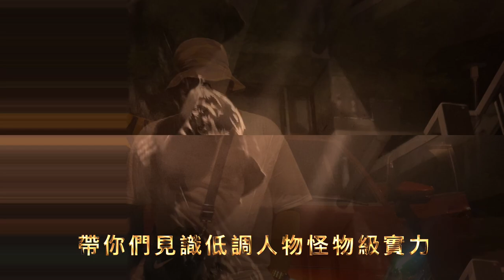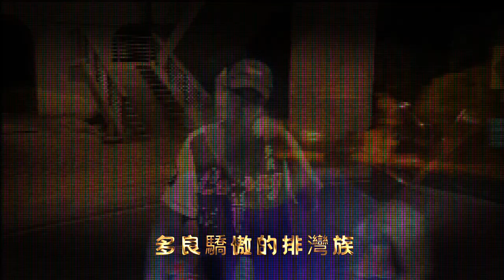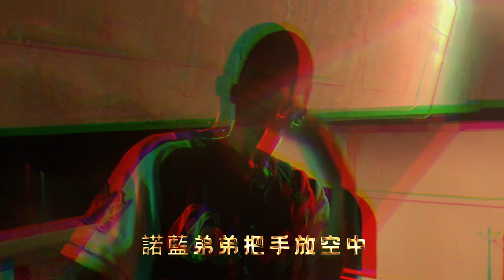金杰-台東city ft.頑劣份子.五根毛 [Music Video]